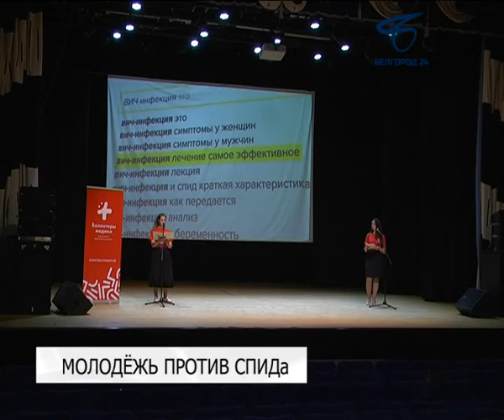Белгородская молодёжь присоединилась к Всероссийскому форуму «Остановим СПИД вместе!»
В Центре молодёжных инициатив собрались более 100 участников